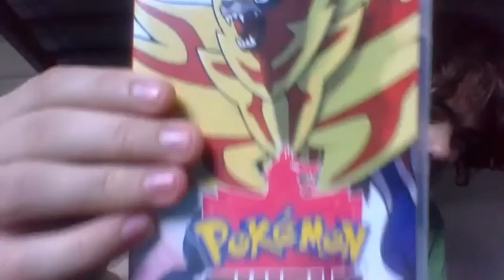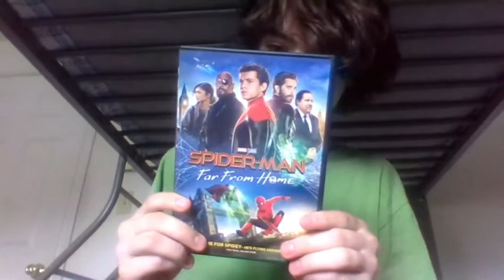Showing My DVD And Games